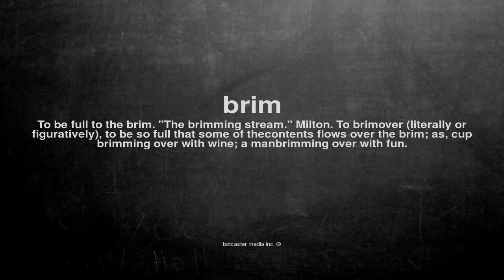What does brim mean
What does brim mean in English?